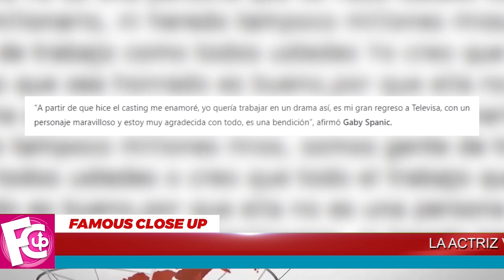🔴Gaby Spanic 𝗥𝗼𝗺𝗽𝗲 𝗲𝗹 𝘀𝗶𝗹𝗲𝗻𝗰𝗶𝗼 👉 sobre su 𝗥𝗘𝗚𝗥𝗘𝗦𝗢 𝗮 𝗣𝗮𝗻𝘁𝗮𝗹𝗹𝗮 𝗖𝗵𝗶𝗰𝗮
Después de varios años fuera de los reflectores, la gran actriz, Gabriela Spanic nos comparte gran noticia en una de las televisoras que la vio triunfar, Televisa.